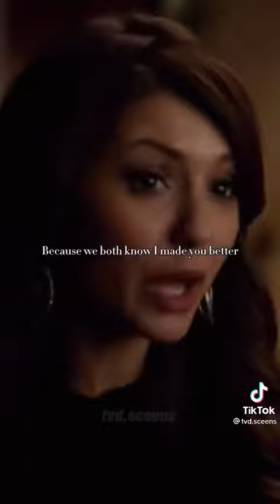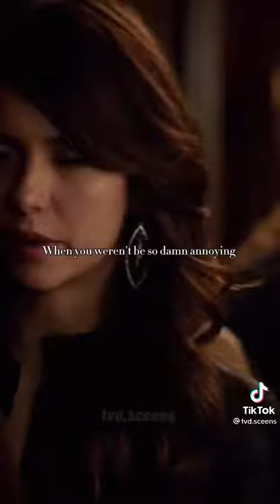katharine say goodbye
Posnetek osebe Ana Beatriz Kavčič